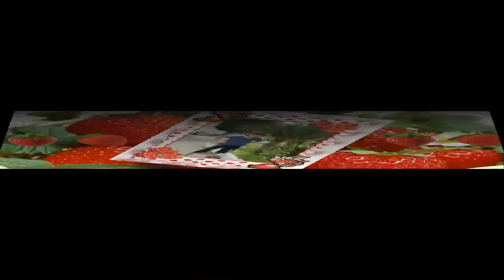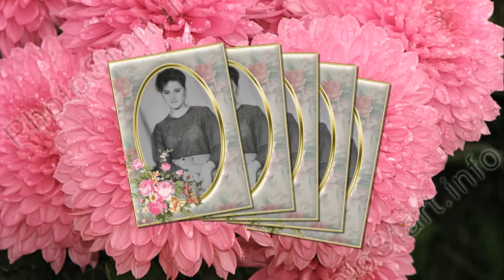Я и моя семья!